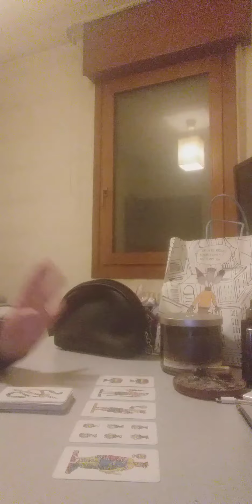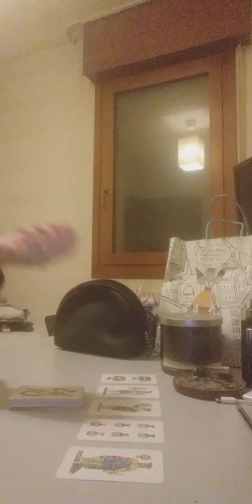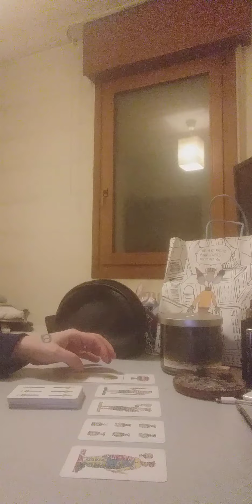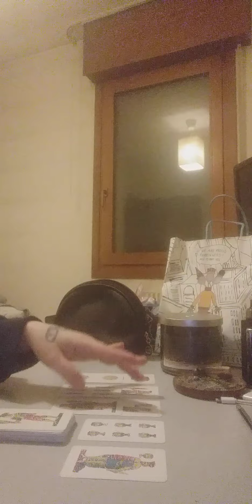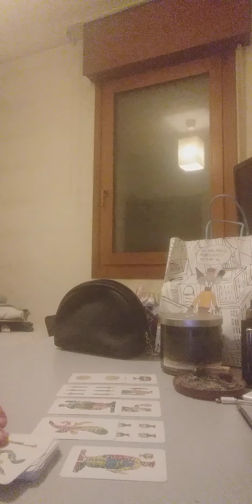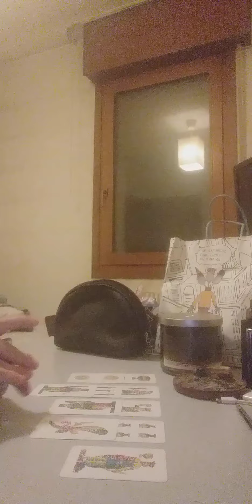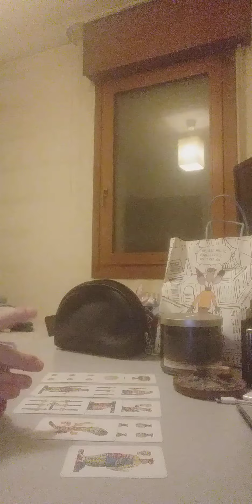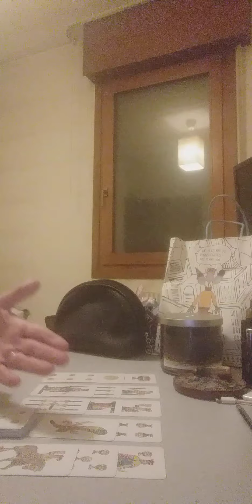oracolo del giorno 9/4/2022